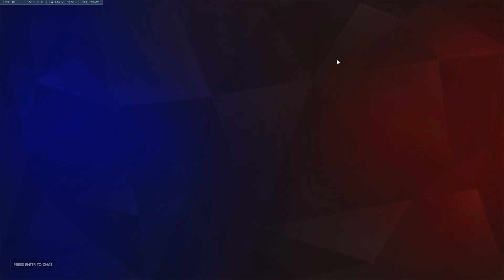Ana Hollywood 1-11-19